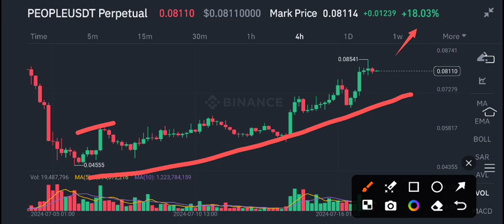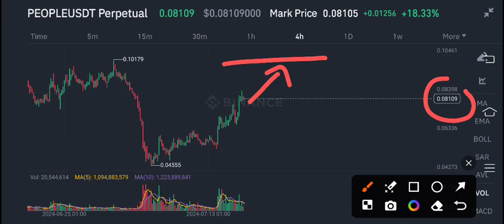People coin News Today! People Price Prediction update! People crypto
Queries Solved:
1.  today target
2.  price today
3.  price prediction
4.  token today target